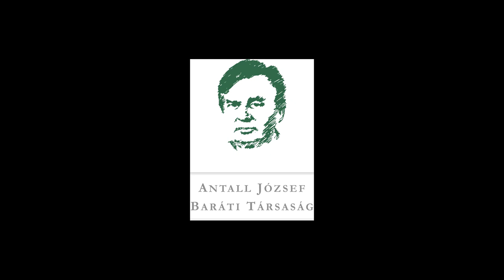Bogdán Tibor a politikai víziókról és stabilitás jelentősségéről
Antall Józsefnek volt legvilágosabb és legkarakteresebb víziója ebben az időszakban. .. Olyan rendszert kell építeni, ahol a kormányzati stabilitás feltételei adottak. ... Ez a vízió néhány ember fejében - hogy ezt így kéne csinálni - benne volt. Én két embert ismerek, akinek ez erősen benne volt. Egyik Antall József volt, a másik érdekes módon Kulcsár Kálmán volt. ... Kulcsár Kálmánnak volt erre egy teóriája, hogy az a közép-kelet-európai ország lesz a sikeres a modernizáció tekintetében ebben az időszakban - ami részben vált be egyébként, de akkor ez volt az Ő felfogása - amelyik a legstabilabb kormányzati rendszert tudja biztosítani az átmenet után."

Dr. Bogdán Tibor az 1989-ben meglévő víziókról, valamint a kormányzati stabilitás és az ország sikere közti kapcsolatról.  A Modell és Valóság előadássorozat IX. évadának "Az országgyűlési képviselők megválasztását lehetővé tevő jogszabályi változások 1989-ben" című rendezvényére 2020. január 30-án került sor Dr. Salamon László és Dr. Bogdán Tibor részvételével, Lesti Árpád moderálása mellett.